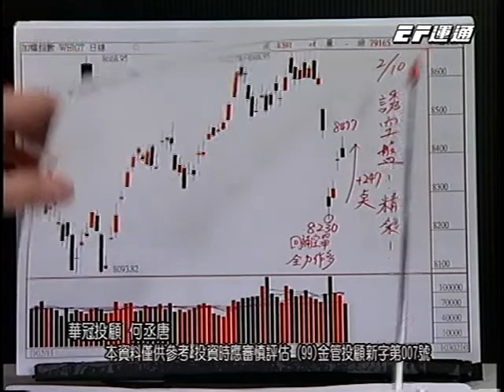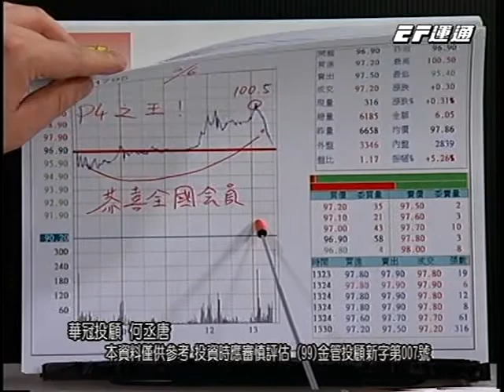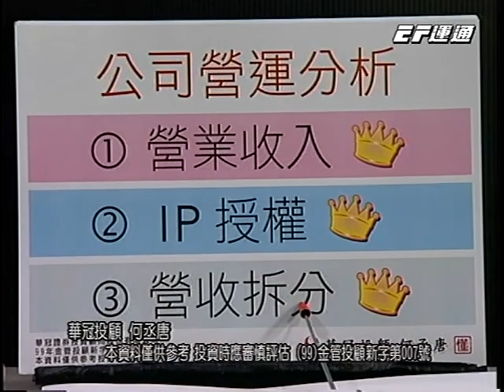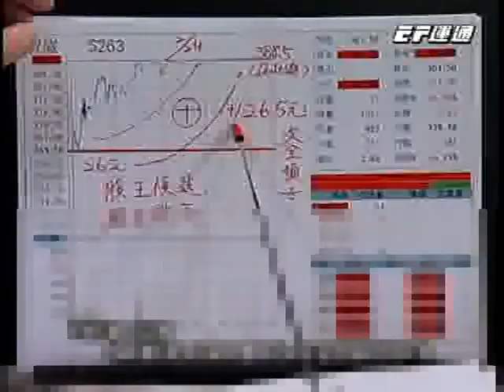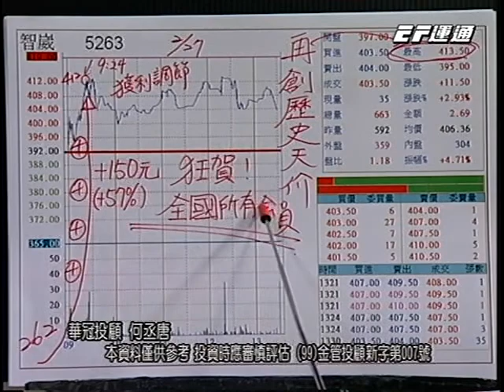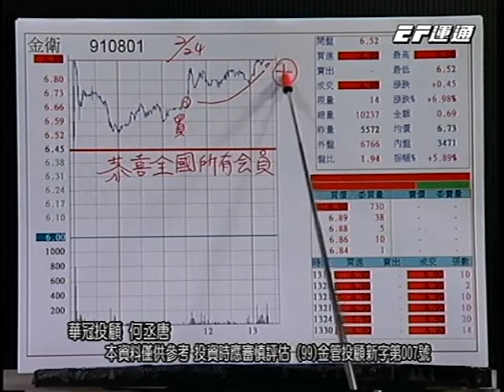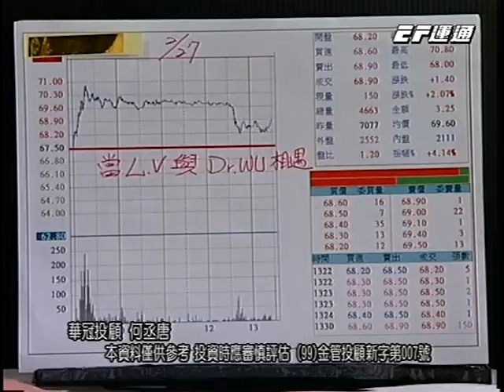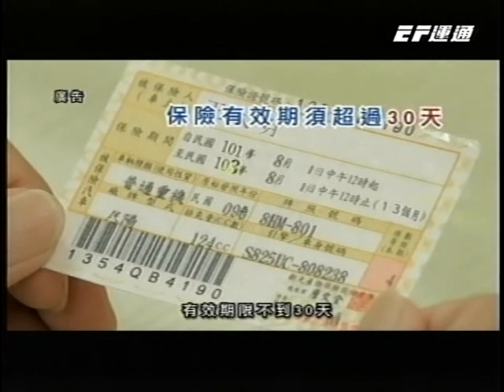20140303 0700 何丞唐 鑽石線上